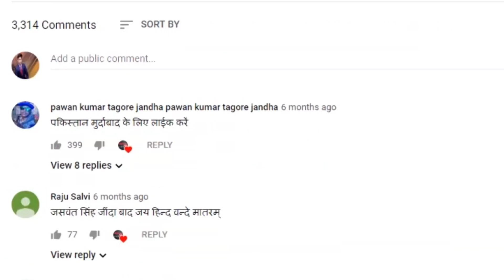बीजेपी सांसद को 12 साल पुराने मामले में 2 साल की सजा जाएगी सांसदीvipinbebaak